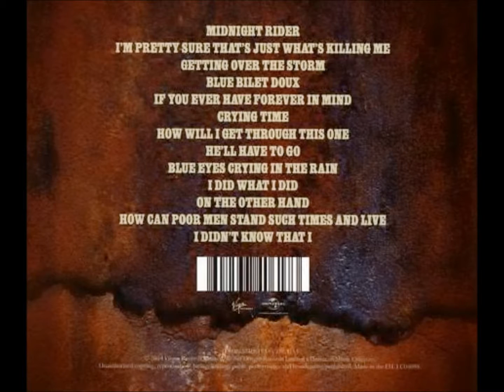UB40 - On the Other Hand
From the UB40 album "Getting Over The Storm"
Virgin Records Ltd, 2013

On one hand I count the reasons I could stay with you
And hold you close to me all night long
So many lovers' games I love to play with you
On that hand there's no reason why it's wrong

But on the other hand there's a golden band
To remind me of someone who would not understand
On the one hand I could stay and be your loving man
But the reason I must go is on the other hand

In your arms I feel the passions I thought have died
When I looked into your eyes I found myself
And when I first kissed your lips I felt so alive
I've got to hand it to you girl, you're something else

Yeah, the reason I must go is on the other hand

On the other hand there's a golden band

Written by Paul Overstreet & Don Schlitz